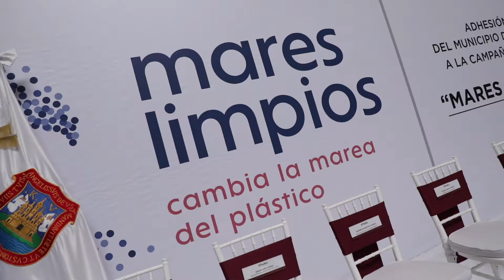Campaña Mares Limpios